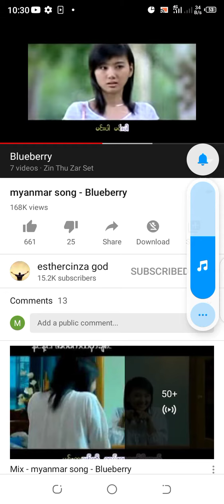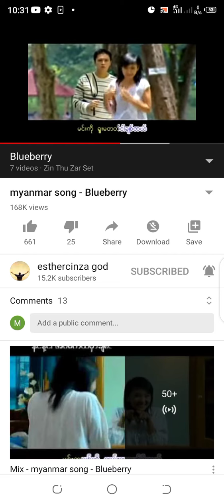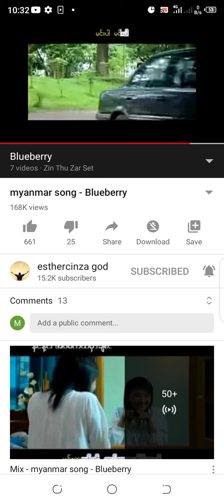October 22, 2020